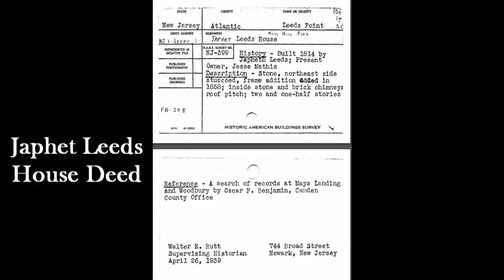The Legendary Shrouds/Leeds House: Jersey Devil (Axis Video/Pine Barren Films)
Many towns and varied locations have claimed to have hosted the house that birthed the Jersey Devil. Here we have the definitive house commonly attributed as "The Shrouds House" that now only consists of the foundation.

(Included in the video is the first page of the blueprints for the Leeds house and also Japhet Leeds House Deed)

October 2017 sees the release of THE JERSEY DEVIL: Legend, Lore and Science. Pick it up for more detailed information.